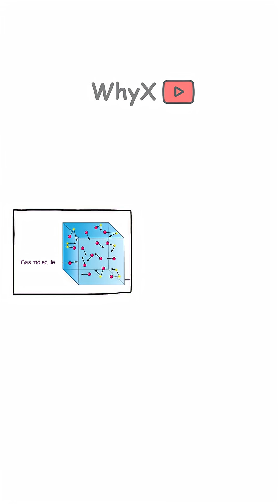Why Is the Sky Blue During the Day but Red at Sunset?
The sky’s just playing tricks with light.